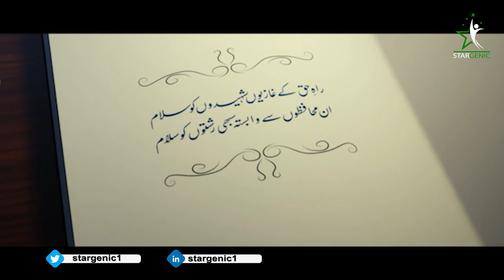𝐖𝐚𝐭𝐚𝐧 𝐤𝐢 𝐦𝐢𝐭𝐭𝐢 𝐠𝐚𝐰𝐚𝐡 𝐫𝐞𝐡𝐧𝐚 𝐛𝐲 𝐒𝐭𝐚𝐫𝐠𝐞𝐧𝐢𝐜.